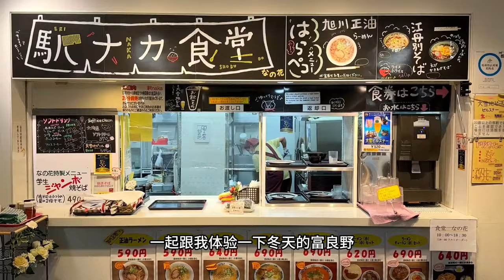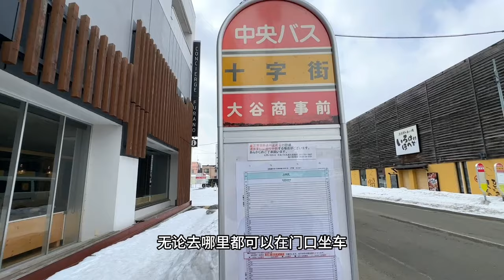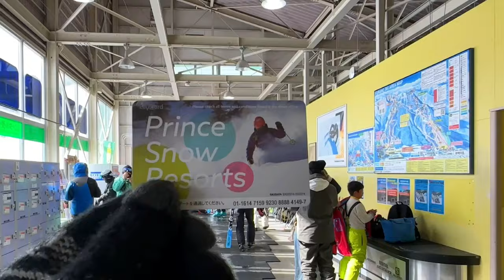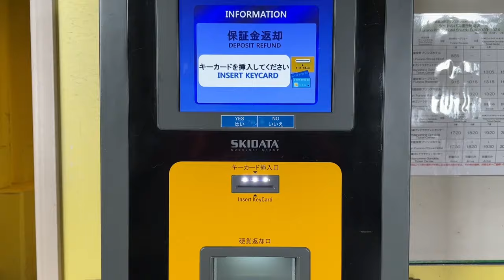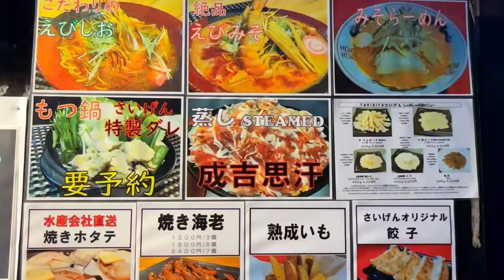北海道的冬天应该在富良野，来到精灵露台，才知道童话里不是骗人的！【行走世界的背景老刘】